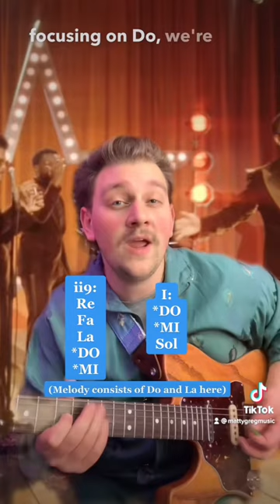Do you know why Smokin’ Out The Window is so smooth?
When andy fell down i lost it fr